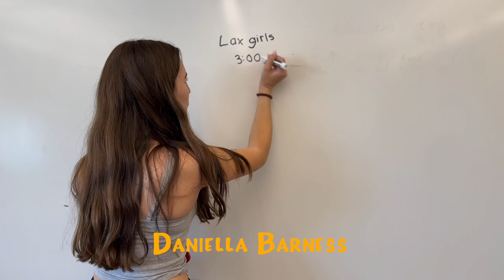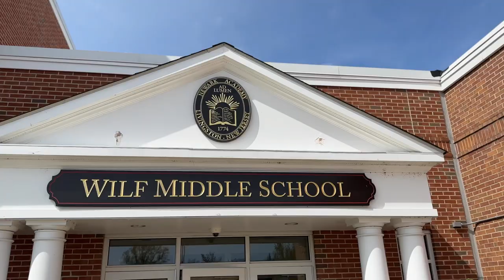MSSN- Full House Parody Intro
Week 3 News-Newark Academy